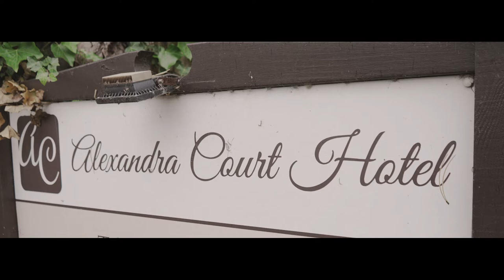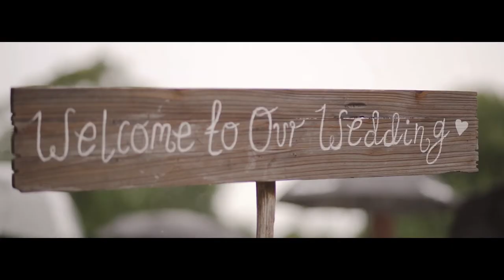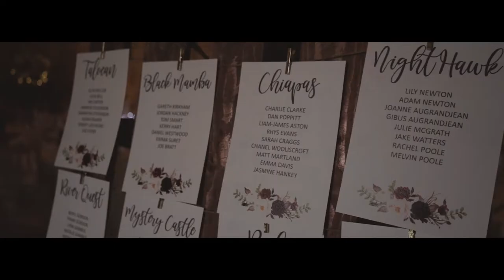Sarah and Luke // Feature Length Film